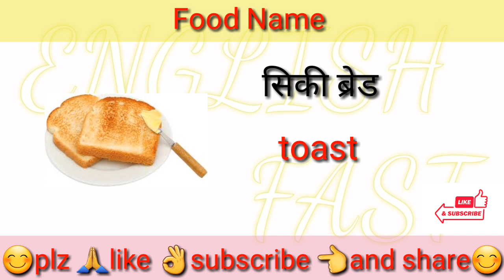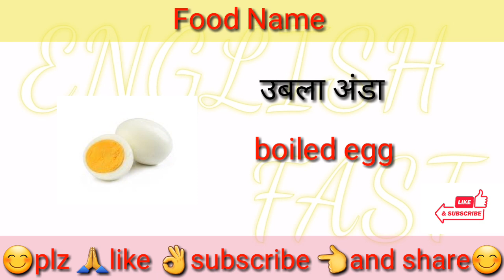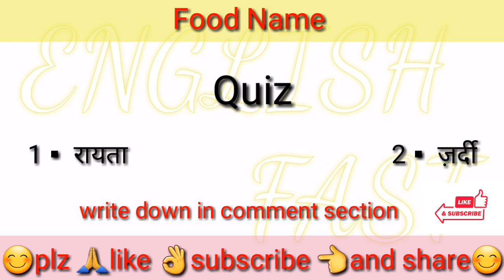Food Name in english and hindi||Food Name in english and hindi with pictures English Fast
English Fast

food items in English and Hindi||food vocabulary||daily English speaking word meaning||

▪ guys aaj aap is video mein sikhenge food items vocabulary in English and Hindi with pictures to is video ko end Tak Jarur Dekhiyga.

▪ please give your valuable feedback and comments section

word meaning in this given below:
रोटी,चावल,दूध,मख्खन,मुर्गा,दही,and many more.